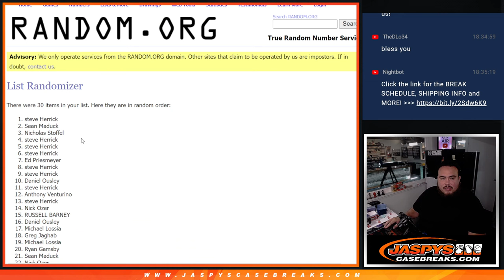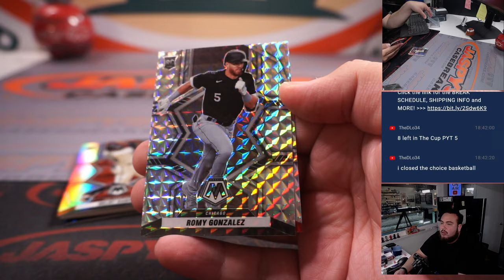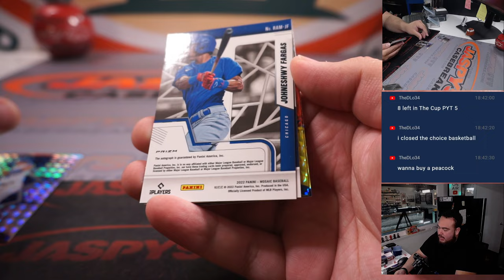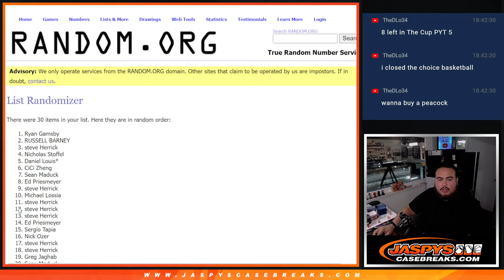Sat. 3/4/23 - *6X FLAWLESS RT SPOT GIVEAWAY* -- 2022 Mosaic Choice Baseball 1-Box #12 *RT*